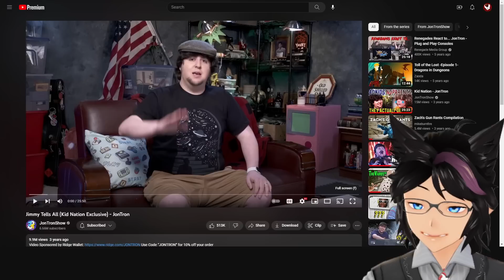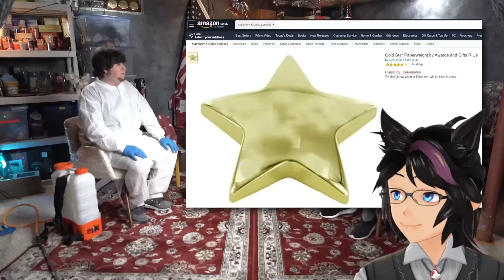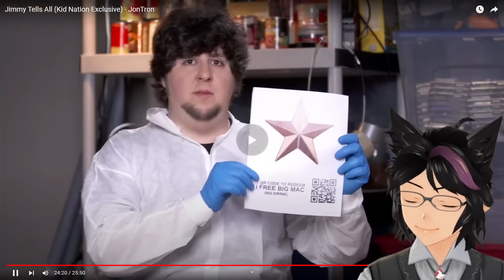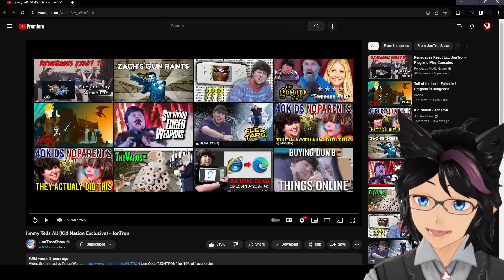"Jimmy Tells All (Kid Nation Exclusive)" | Kip Reacts to JonTron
Fellow Legends, welcome! Today we dive into the sequel to JonTron's original Kid Nation video. Jon brings Jimmy on-set, and with some social distancing, to tell us all about his experience with the Kid Nation reality show. This was wild to hear about even more things that happened, and if you liked this video I absolutely recommend you go and check out the original video to show some support for the source material!